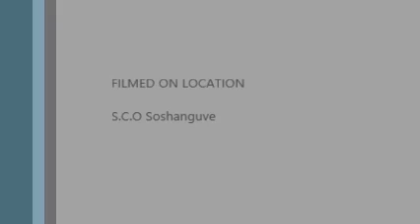2013 S.C.O Tsonga dances for JESUS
Soshanguve S.C.O Tsonga crazy dances compilation